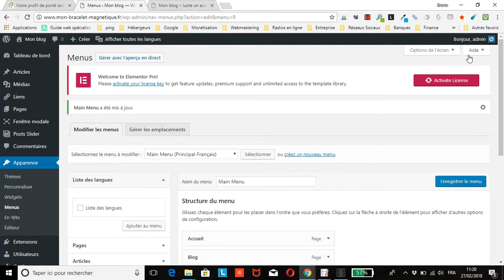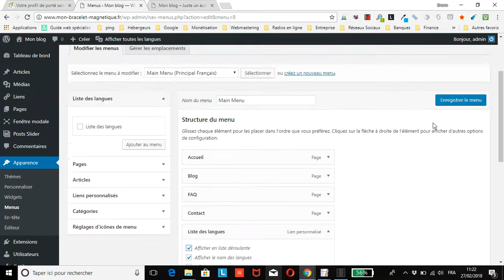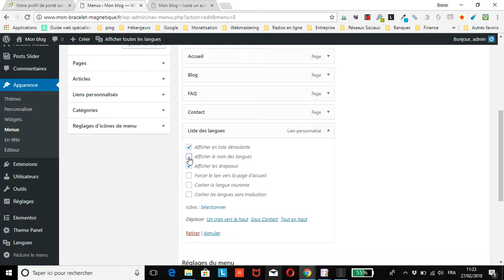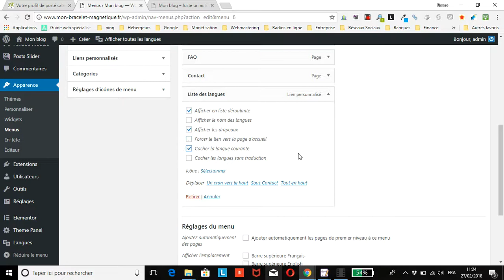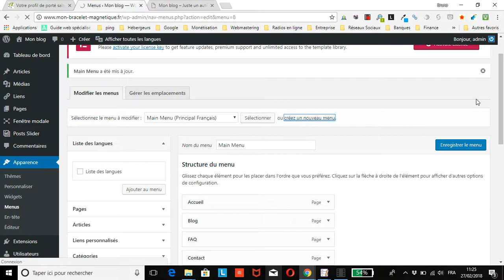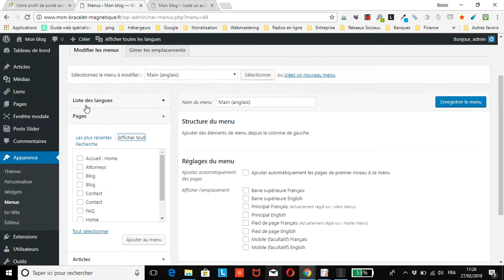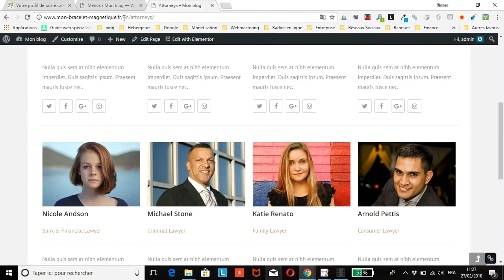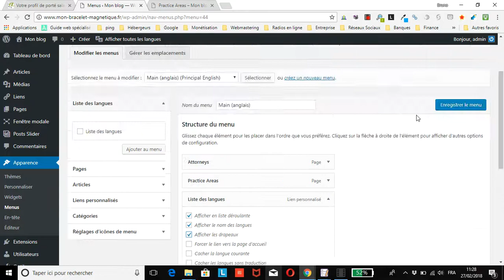WordPress : paramétrer les menus et le sélecteur de langue Polylang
vous montre comment facilement et rapidement paramétrer ses menus et le sélecteur de langue sur un site WordPress multilingue créé avec l’extension gratuite Polylang.
Pour activer vos langues, suivez le tuto dont je vous parle au début de la vidéo.